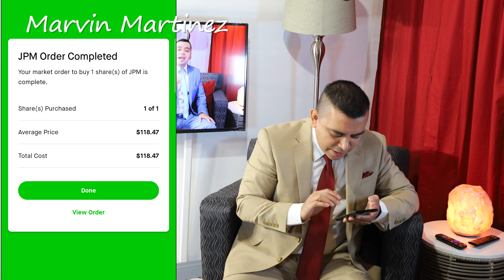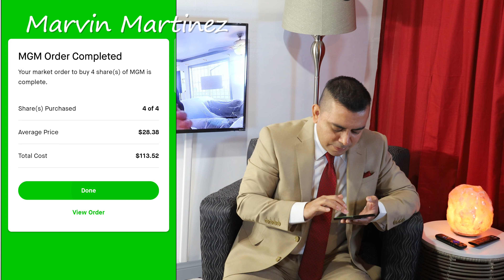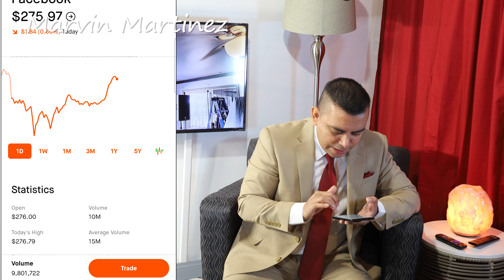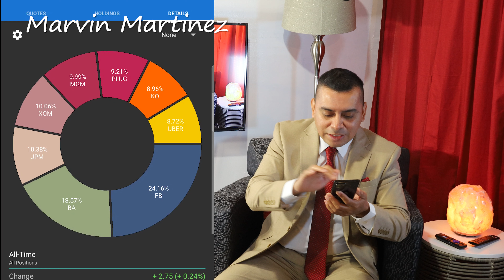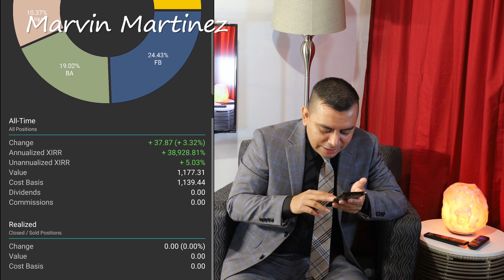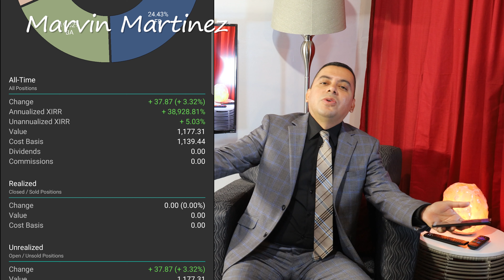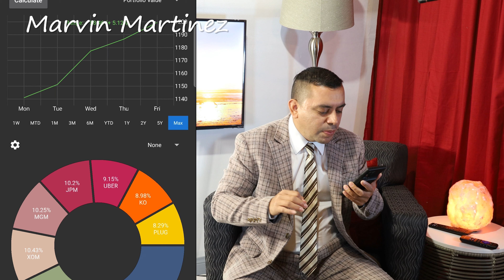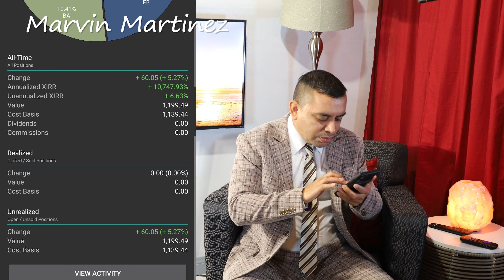INVERTI $1000 DOLARES EN UNA SEMANA - EN ACCIONES MIXTAS EN UN DIA ROJO..! GANE O PERDI?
🔵Unete a nuestras Membresia (Podras Ver mi Porfolio de Acciones)

Video by
Hadasa's, InC